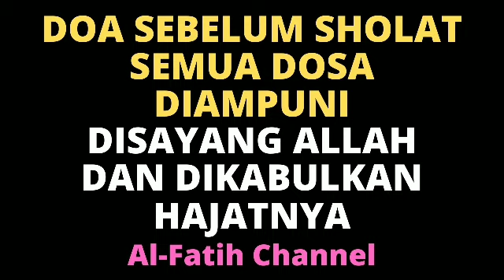DOA SEBELUM SOLAT : SEMUA DOSA DIAMPUNI, DISAYANG ALLAH & DIKABULKAN HAJATNYA | AL FATIH CHANNEL